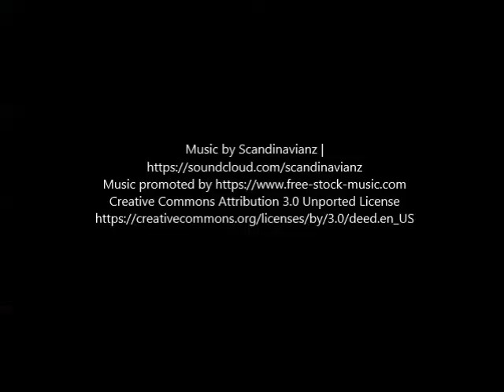3823 Eureka Dr Studio City, CA 91604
JRealty provides Residential Property Management for 1 to 4 units and Apartment Property Management for 5 to 50 units. JRealty also offers Leasing Only and Real Estate Sales services. This is a property that we manage, lease, or sold.